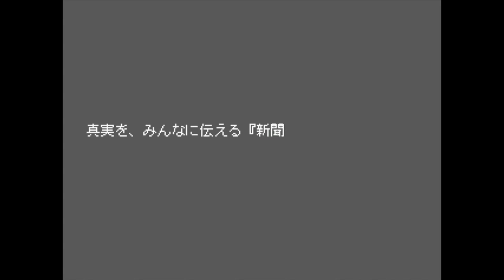#5【神ゲー】たくたくのお化け屋敷探検隊 ホラーゲーム実況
名作をついにプレイできるよろこび